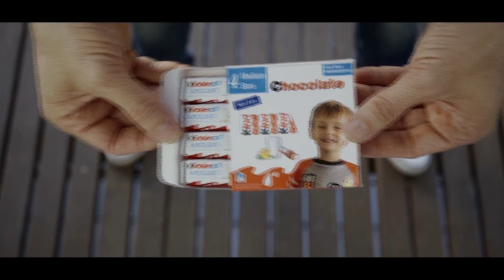Choco Box De Gustavo Raley - lepetitmagicien.com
Gustavo présente une innovation de la boîte à tiroirs classique, adaptée pour être utilisée avec les tablettes de chocolat universelles classiques (barres Kinder). La chose la plus magique à propos de cet effet est que le spectateur peut recevoir un cadeau que vous avez fait apparaître.